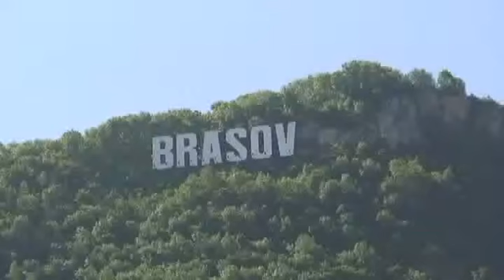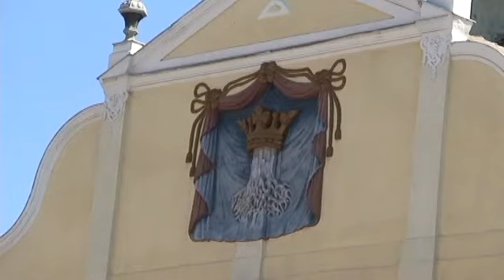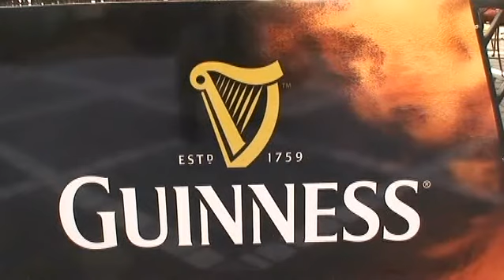ルーマニアの旅 ７ 「ブラショフ寸描」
ブラショフは、ルーマニア人が住んでいたところにドイツ人が入り込んできて作った街です。１４世紀後半から、１５世紀初頭にかけて造られた黒の教会が有名です。